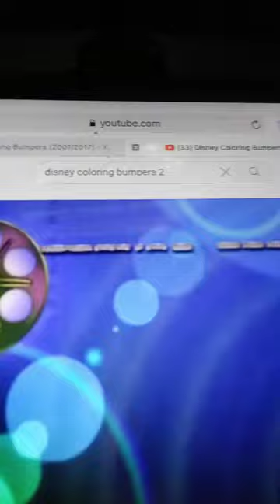Coming soon to theaters blue background